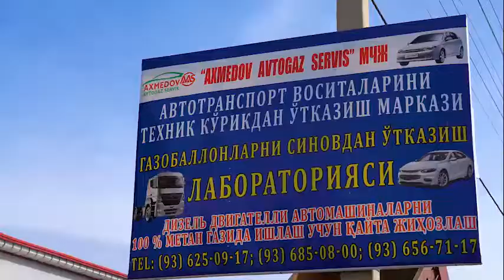Бухоро вилояти ИИБ ЙҲХБ томонидан автотранспорт воситалари техник кўрикдан ўтказилмоқда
Бухоро вилояти ИИБ ЙҲХБ томонидан режа асосида корхона ва ташкилотларга тегишли автотранспорт воситалари техник кўрикдан ўтказилмоқда